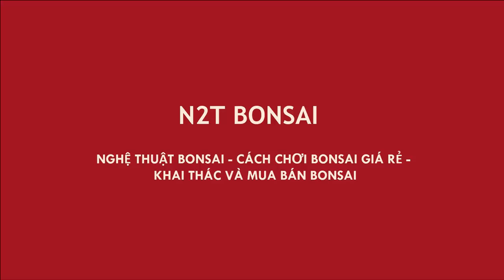DŨNG BONSAI PHÁ SANH QUÊ BÁN NGAY 1,5 TRIỆU TẠI CHỢ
Sanh quê bonsai